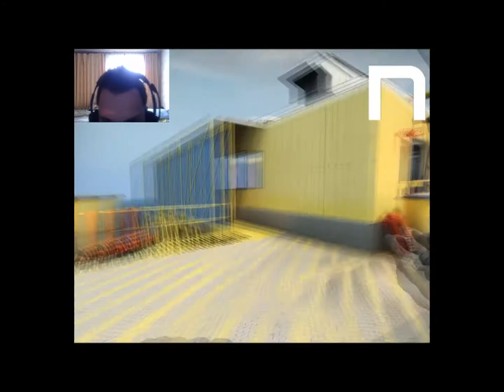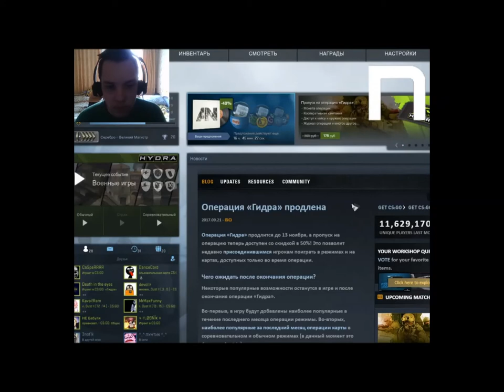Novasov:НОВЫЙ АККАУНТ В CS GO l СИЛЬВЕР l 30.09.2017